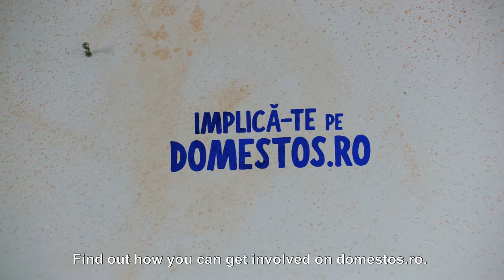Domestos Purpose TVC for TheRightToToilets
Domestos & Romanian Red Cross fight for TheRightToToilets

Domestos takes a step forward, from only taking on germs in school toilets to facing the harsh reality and doing something about it.
In the 21st century, kids in thousands of schools in countryside Romania don't have proper toilets, but outhouse or run down ones, with no running water.
TheRightToToilets is a brand communication platform that aims to solve this problem once and for all by getting everyone involved - parents, teachers, companies and authorities.